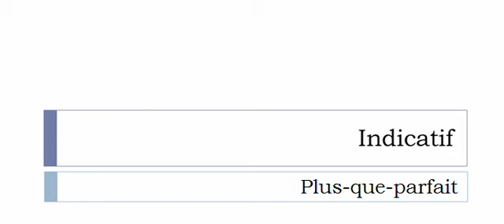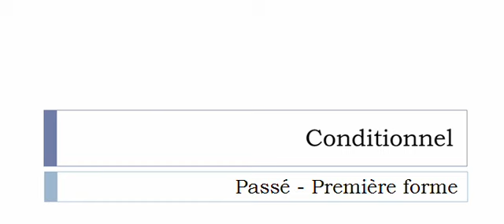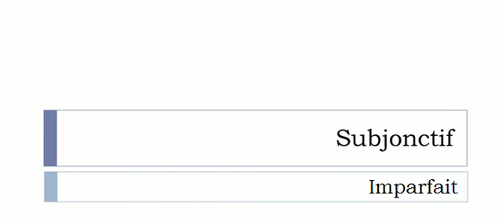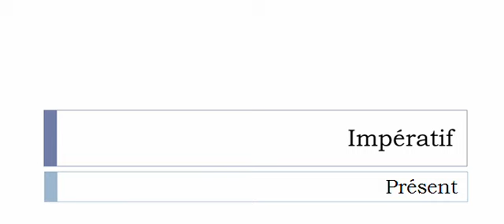French conjugation = Policer